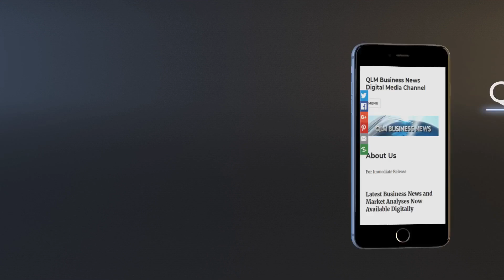Autumn House Hunting: Buyers Make Offers After Just 20-Minute Viewings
"UK Housing Market Surge: Buyers Making Offers in Just 20 Minutes!"

"Explore the latest trends in the UK housing market as buyer demand picks up this autumn. Discover why some buyers are making offers after just 20-minute viewings, and learn how the 'mood music' is shifting in favour of increased property sales. We'll also discuss how recent interest rate cuts and government housebuilding pledges are influencing the market. UKHousingMarket PropertySales HouseHunting RealEstateTrends MortgageTips InterestRates"